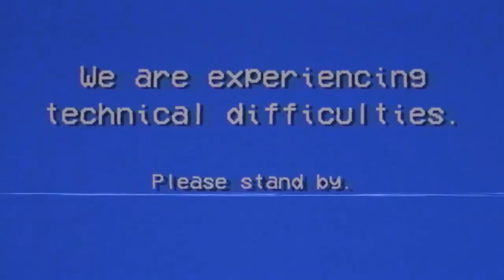TRYING VIRAL PRODUCTS FROM TIKTOK IS THIS WORTH IT?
Wussup you guys thanks for tuning into another video from your favorite shopaholic! TikTok shop has taking over TikTok and i'm here to tell you if its worth the coin or not! These 6 items are the items I have seen the most on TikTok shop so definitely let me know in the comments if you have brought any of these products or your opinion on TikTok shop taking over TikTok! Love you xoxo!

Products:
lashes: eyeshine cosmetics
lipgloss: beauty creations
highlighter: kimchi beauty
candy: candy boulevard
shot straws: take shots brand
bath bomb is discontinued :(